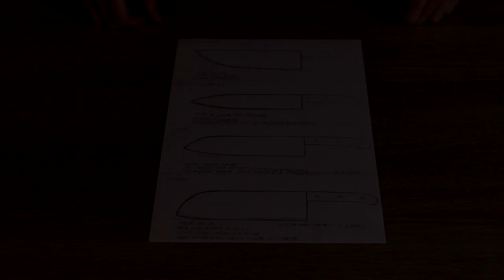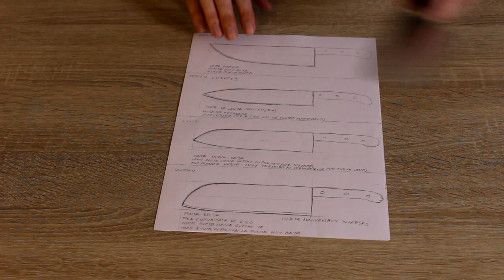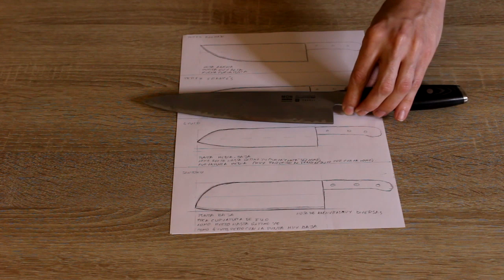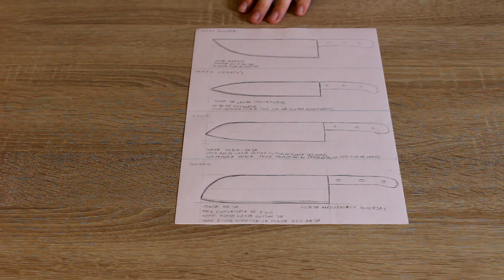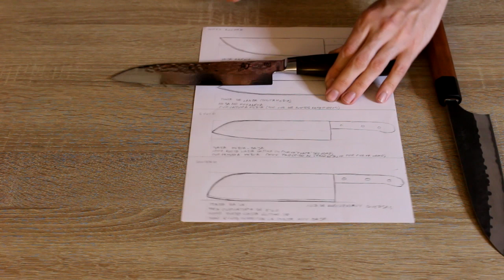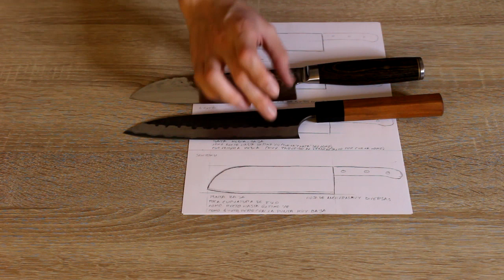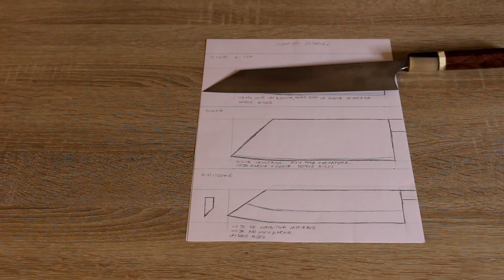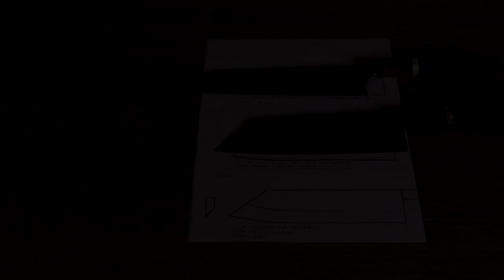Diferencias entre cuchillo de chef, gyuto y santoku